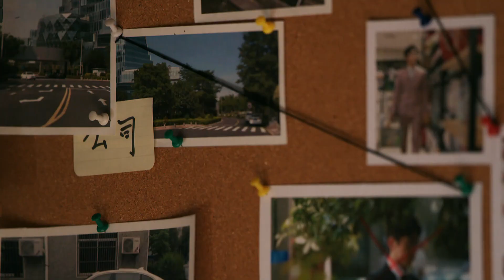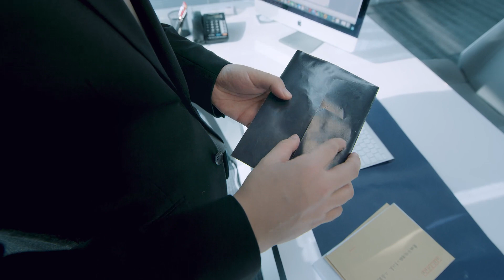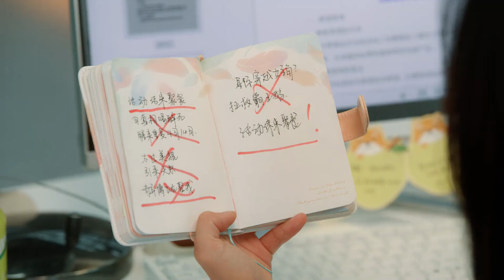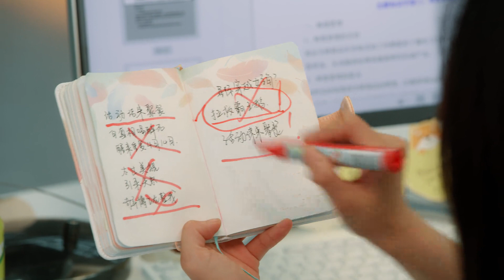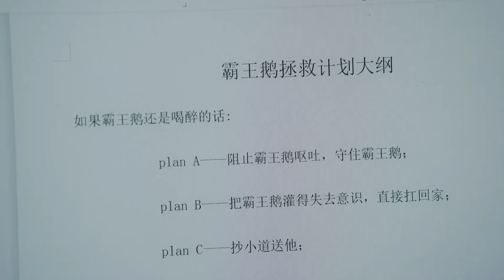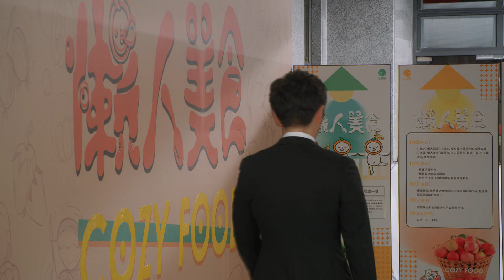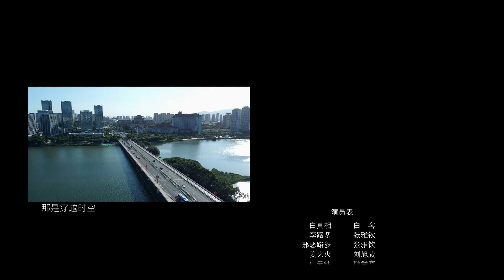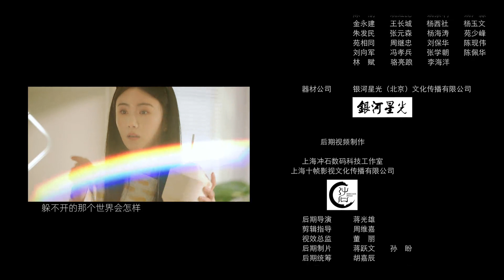【开端同款⚠️恋爱循环】李路多诅咒白真相 二人进入死亡循环？ | 救了一万次的你 Love in a Loop EP01｜❤︎爱奇艺心动剧场❤︎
本剧主要讲述了职场小透明李路多为了跳出时间循环,不得不一次次拯救、改变因员工的怨恨而花式死亡的老板白真相的故事。